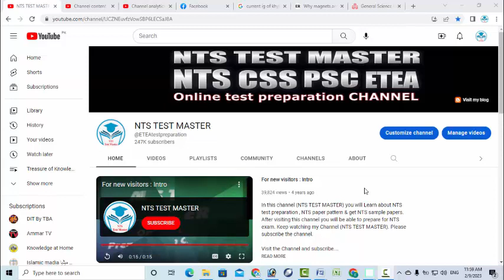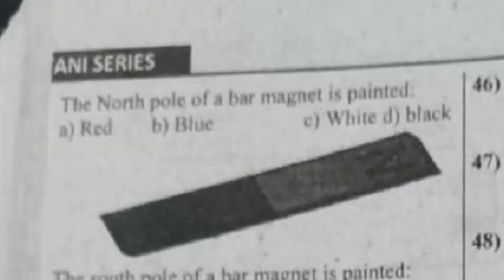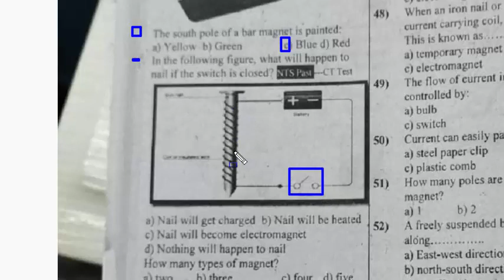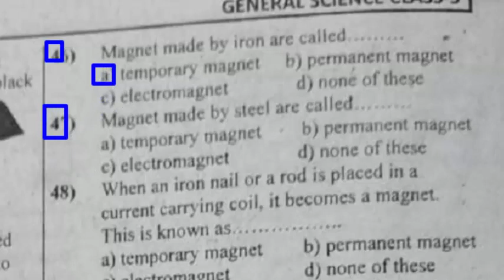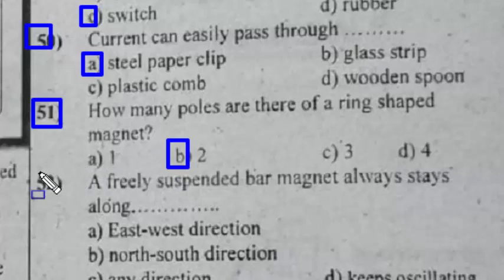General Science Class 5 Treasure of Knowledge 4th Edition: ETEA Test Preparation Series : Part - 16